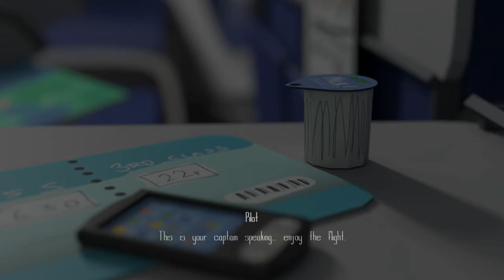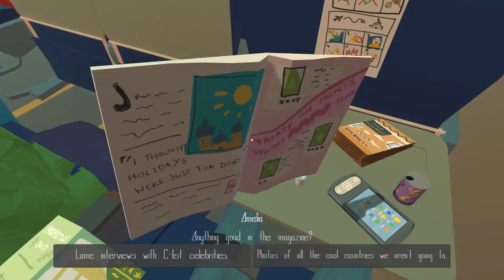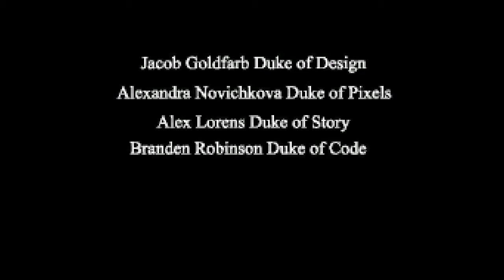Jupi Plays Indie Games: ALL THE INDIE GAMES [BTW Jam]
Basically I wanted to play all of the games that were entered in the BTW Jam, so I did. This was a game jam about creating games around The Bechdel test.
00:55 - 22F
03:17 - The Bretchel March
05:05 - Rose & Violet
06:06 - Bonds
06:43 - Kat Game
07:16 - Rite of Passage